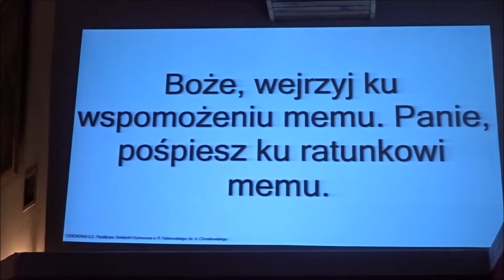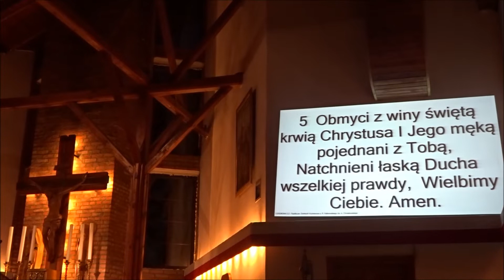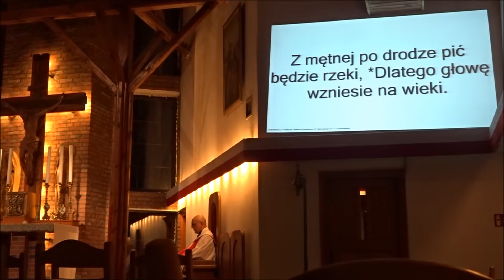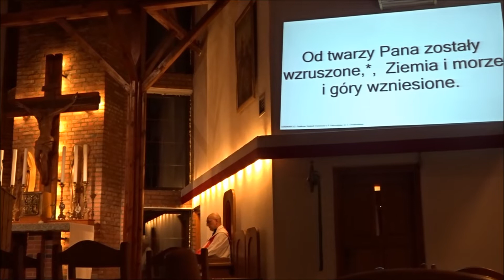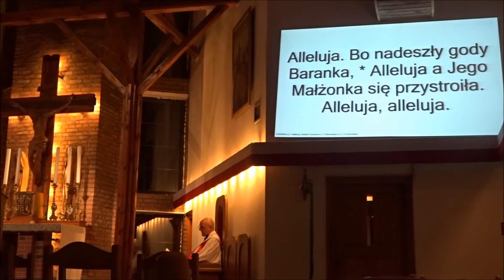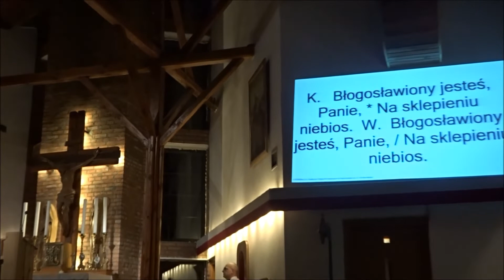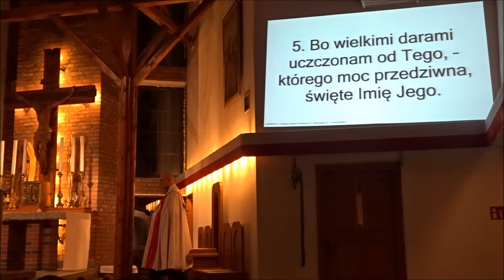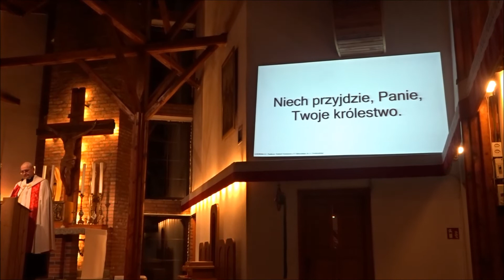9 luty 2020 - Nieszpory o Najświętszym Sakramencie